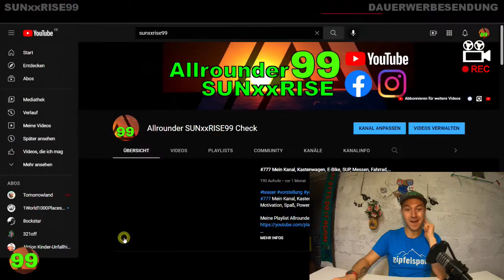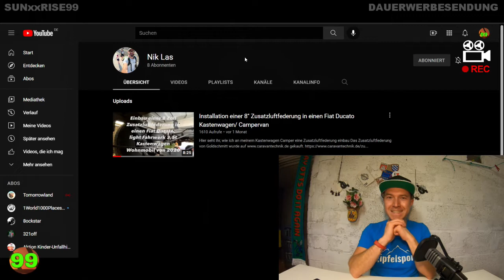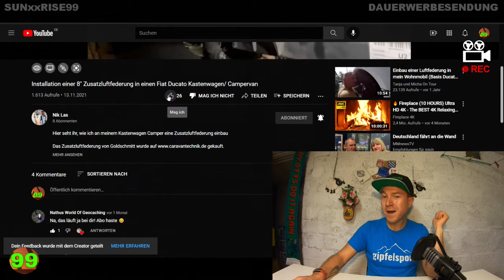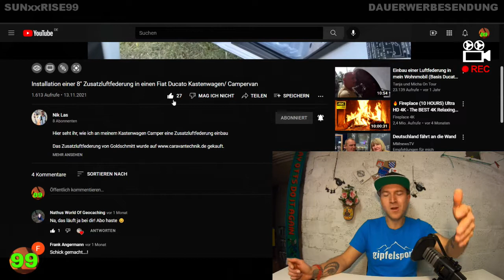DANKE! Stolz auf die Familie, Fans und Zuschauer! YouTube YES WOW NICE TOLL GUT MEGA #280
Folge#280 DANKE! Stolz auf die Familie, Fans und Zuschauer! YouTube YES WOW NICE TOLL GUT MEGA 12/2021

Menschen die viel machen, machen auch mal Fehler. Aber Menschen die nichts machen, machen den größten Fehler!

Sollten diese Links nicht mehr online sein, bitte um Rückmeldung!

Playlisten

360°Grad Videos mit der GoPro MAX // Einfach genial // Hier sind alle meine Videos zur Actioncam // Freizeit // MTB // Fahrrad // Outdoor // Spaß